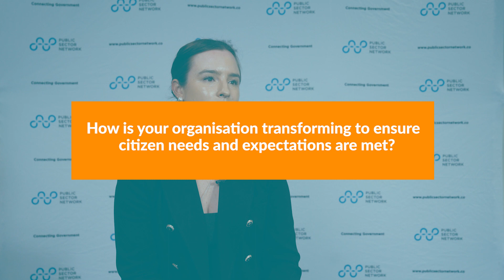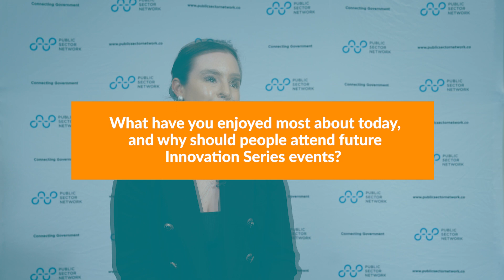Let's Talk State Infrastructure Strategy with Leah Kelly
At the Innovate Queensland Showcase, we caught up with Leah Kelly, Deputy Director-General, Infrastructure and Regional Strategy, Department of State Development, Infrastructure, Local Government and Planning to talk about renewable energy, social services, and more.